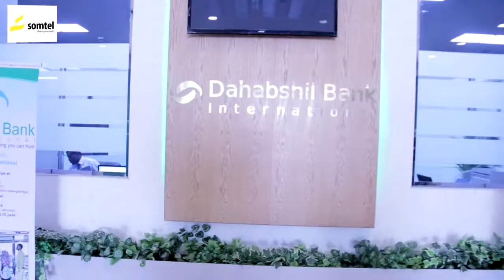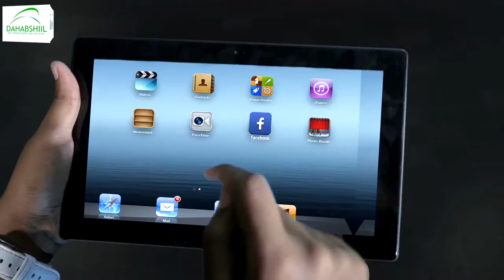Gudoomiye Kuxigeenka Xisbiga Kulmiye Oo Furay Toobabarka Muraaqibiinta Xisbiga Kulmiye